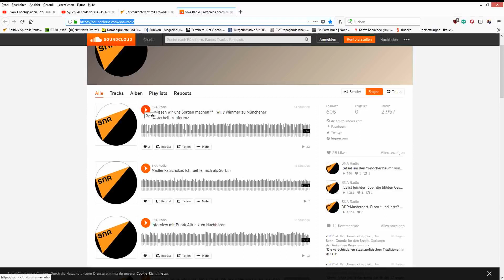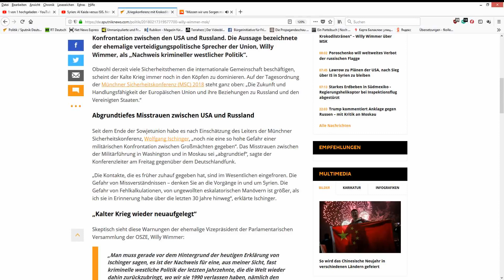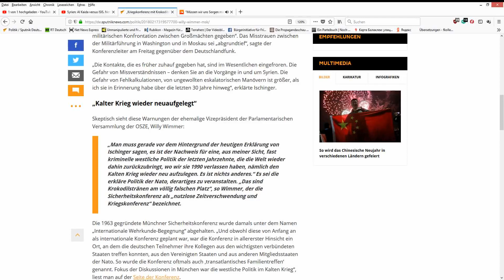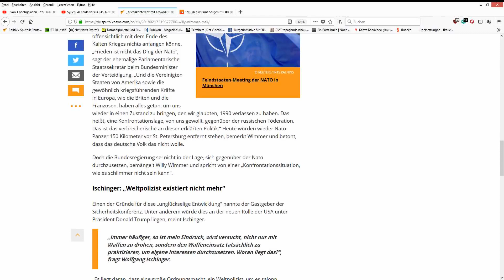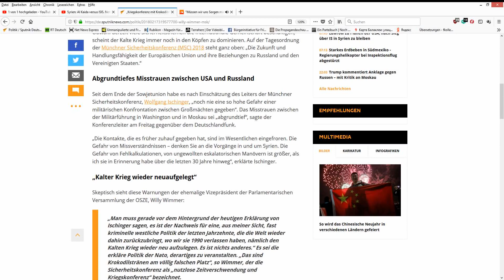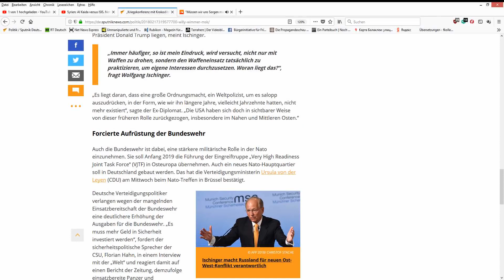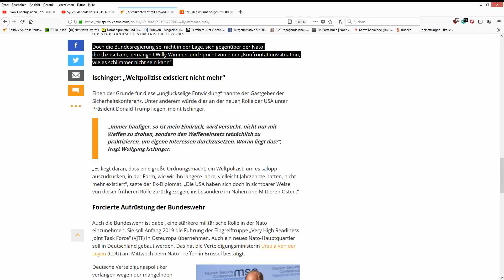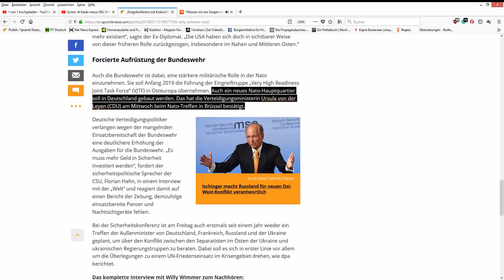Willy Wimmer über Münchner Sicherheitskonferenz „Kriegskonferenz mit Krokodilstränen“